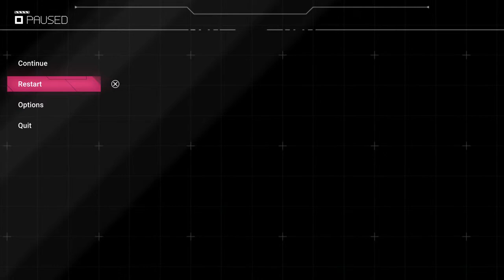Gravitar 2022 Arcade Mode